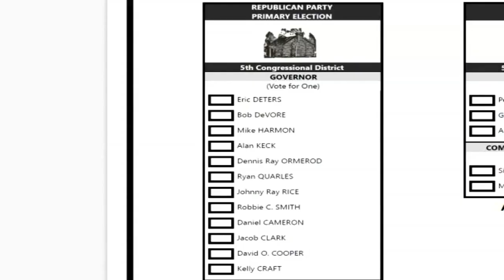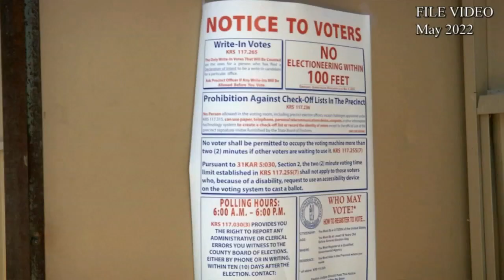Low voter turnout expected for Kentucky primary election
Kentucky is one of three states to have an off-year election. The state's primary election is set for Tuesday, May 16 and six statewide offices - including the governorship - are up for grabs.